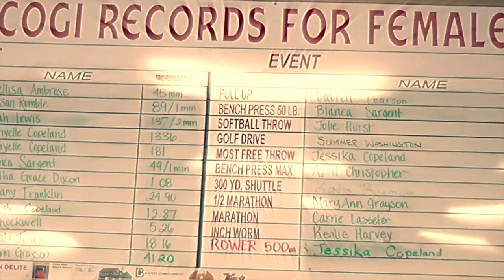FBLA-PSA Jordan and Vance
This video is about FBLA--PSA